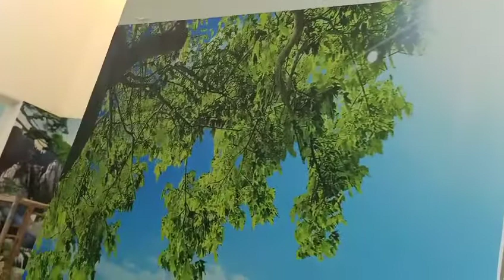Video thực tế Tranh 3D Dán Tường tại nhà Anh Dân Bình Dương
Video quay trực tiếp bộ tranh dán toàn căn nhà anh Dân tại KCN VSIP 2 Bình Dương.
Bộ tranh gồm 5 bức tranh khác nhau.
1 bức tranh 3d cảnh biển vô cùng chân thực,
1 bức sơn thủy hữu tình nằm sau bộ ghế sofa tạo không gian rất sang trọng
1 bức tranh 3d đại dương phối các loài cá dưới biển cho không gian nhà mát mẻ.
Còn lại 2 bức cảnh biển anh Dân chọn ở 2 bờ tường xuống bếp.
Mời mọi người xem!

Xưởng Tranh 3D Tân Thành
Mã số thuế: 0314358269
Ngày thành lập: 20/04/2017
Lĩnh vực hoạt động: In ấn

Với phương châm "Sự hài lòng của khách hàng là sự thành công của chúng tôi!", Tranh 3D dán tường Tân Thành phục vụ khách hàng với sự Nhiệt Tình, xây dựng thương hiệu công ty bằng sự Uy Tín và hoàn thành công trình với độ Thẩm Mỹ Cao và Tốc Độ.
Tranh dán tường 3D Tân Thành cam kết chất lượng tranh sắc nét, bền bỉ với thời gian và luôn làm hài lòng khách hàng sử dụng.
Về mẫu mã, tại xưởng có hơn 25.000 mẫu tranh bao gồm:
- Tranh 3D Sơn thủy hữu tình
- Tranh 3D Mã đáo thành công
- Tranh 3D Phong cảnh
- Tranh 3D Thuận buồm xuôi gió
- Tranh 3D Cảnh biển
- Tranh 3D Phú quý, tài lộc
- Tranh 3D Tôn giáo
- Tranh 3D phòng ngủ cho bé
- Tranh 3D các khổ ngang dọc,.
Với chế độ bảo hành 10 năm không bay màu, không bong tróc tranh thì quý anh/chị hoàn toàn có thể yên tâm sử dụng sản phẩm, dịch vụ của xưởng.

Anh/chị muốn đặt tranh xin gọi trực tiếp đến hotline hoặc gửi tin nhắn để bên em đến nhà tư vấn mẫu tranh và chất liệu tranh trực tiếp.